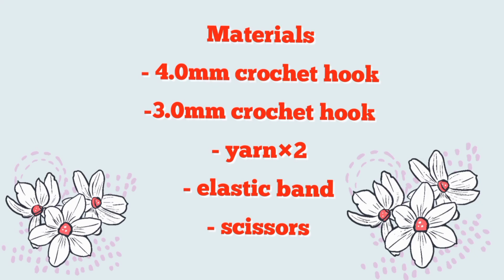Super facile, en quelques minutes vous avez un résultat incroyable - crochet scrunchie super facile🌹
Super facile, en quelques minutes, vous aurez un chouchou incroyable/au crochet🌹

Apprenez étape par étape comment crocheter un scrunchie facile et super mignon pour les débutants

Super facile, en quelques minutes vous avez un résultat incroyable Vous n'avez jamais crocheté un tel chouchou 🌹

Si facile! Fabuleux! Rapidement! Crochet pour débutants / Instructions adaptées aux débutants

Bonjour,
Aujourd'hui je partage avec vous une idée de crochet super et facile pour les débutants que j'ai crocheté avec un élastique. Il s'agit d'un modèle de crochet très simple pour les débutants que vous pouvez mettre en œuvre avec peu d'effort. J'espère que tu l'aimeras.
Bon crochet !
Merci beaucoup!

💖💖💖 DIY Votre Chouchou | bricolage crochet diyscrunchie | chouchous diy 💖💖
💖💖💖 Attaches à cheveux au crochet mignon - Tutoriel d'attache à cheveux facile💖💖